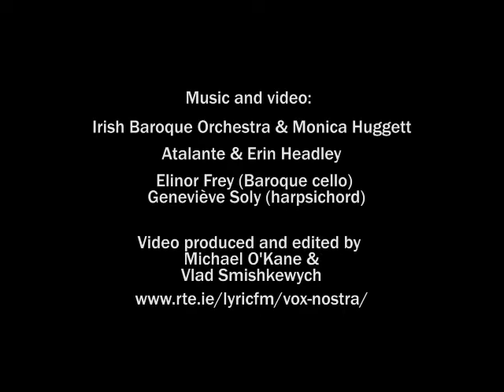Vlog Nostra 19 February 2017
A preview of what's in store on Vox Nostra, this coming Sunday. Join Vlad Smishkewych for great early music at 7am GMT or on terrestrial radio in Ireland at 96-99 RTÉ lyric fm.